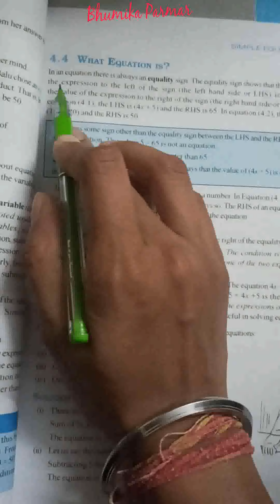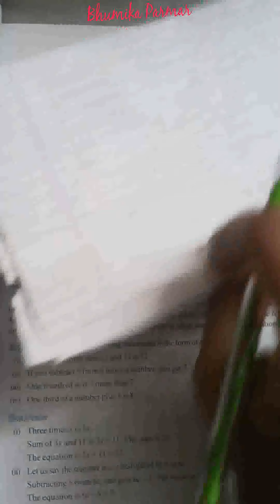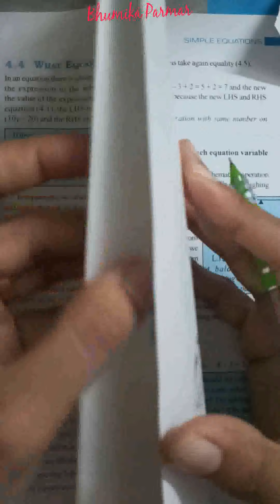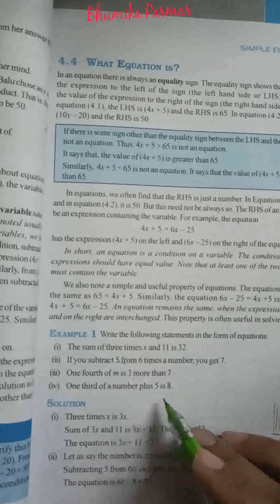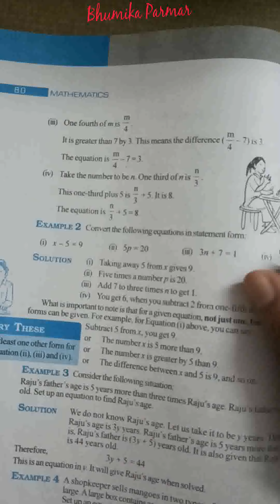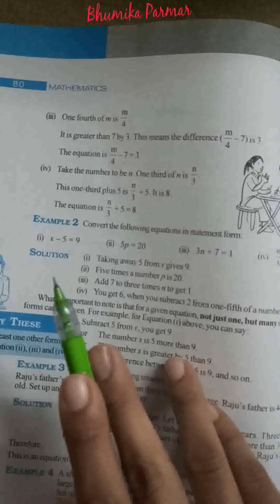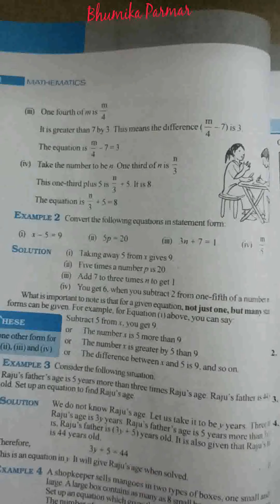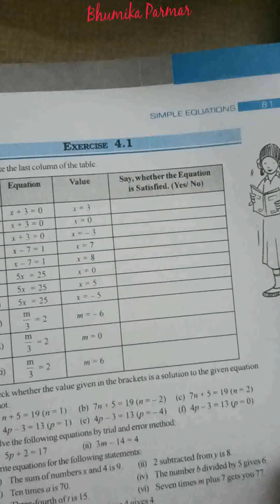Std-7(English medium), Subject:Maths, Topic: Example of equations by Bhumika Parmar